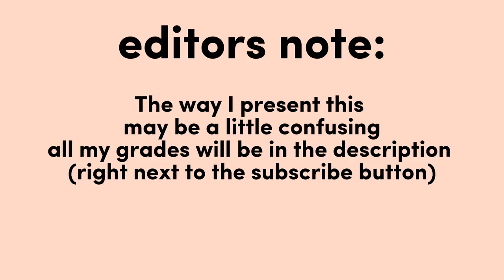How I got into Yale University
Today I tell you how I was accepted into Yale Univerity. I cover everything from grades to extracurriculars and much more!

Timestamps:
00:00 The part you skip
01:25 My Yale acceptance
03:26 My high school grades
05:52 My AP Classes
09:16 My Extracirriculars
10:49 Yale Essay Writing Process
13:44 Closing

The courses  that got me into Yale
English 9
English 10
AP Language - 5 AP Score
AP Literature (Traditions)
English Regents: 99

Global History 9
AP World History - 5 AP score
AP U.S History - 5 AP score
AP Macroeconomics

Algebra 1
Geometry
Algebra 2
Precalculus

Biology
Chemistry
Physics
Physics Regents: 89
AP Biology
AP Psychology

Research 9
Research 10
Research 11
Research 12

3 years of French - 100 avg
LOTE: 94

4 Years of Student Government
4 years of Model UN
2 Years of the Student Diversity Committee
4 Years of babysitting for 40+ hrs a week
2 SYEP Jobs

The courses and extracurriculars that got my friends into the ivy league
here are some of the courses my friends took that were different from mine:
AP Chemistry
AP Genetics
AP Phsyics
Astronomy
Post AP Psychology
Engineering and coding (4 year program)
AP Computer Science
Game theory
Multi-variable calculus
AP Microeconomics
AP Comp Gov

Lowest final score in a class: 90

Here are some extracurriculars they engaged in:
Key Club
Film production club
(various leadership positions in student-led clubs)
Volunteer Organizations
Start-up companies/organizations
Speech and Debate
Various household jobs
Stunt and Cheer
Music clubs/teams
Robotics
+more!
This was just to show you that the path isn't linear! Take what you enjoy and do well at it!

𝐼𝑚𝑝𝑜𝑟𝑡𝑎𝑛𝑡 𝑙𝑖𝑛𝑘𝑠
Stay in the know and keep updated with all of my favorite things

💌𝐷𝑒𝑠𝑐𝑟𝑖𝑝𝑡𝑖𝑜𝑛
In this video, I tell all about everything that got me accepted into the IVY Leagues. I was accepted Early (December 15) into Yale University. I go over the grades, extracurriculars, and more that got me into Yale!

☽𝑐𝑎𝑝𝑐𝑢𝑡, 𝑣𝑙𝑙𝑜 𝑎𝑛𝑑 𝑝ℎ𝑜𝑡𝑜𝑠 𝑓𝑜𝑟 𝑓𝑖𝑙𝑡𝑒𝑟𝑠

{✉️𝐴𝑏𝑜𝑢𝑡 𝑚𝑒}
𝐻𝑖 ❤︎ 𝐼 𝑎𝑚 18 𝑦𝑒𝑎𝑟𝑠 𝑜𝑙𝑑 𝑎𝑛𝑑 𝐼 𝑙𝑖𝑣𝑒 𝑖𝑛 𝑁𝑌𝐶! 𝐼 𝑠𝑡𝑎𝑟𝑡𝑒𝑑 𝑡𝑎𝑘𝑖𝑛𝑔 𝑡ℎ𝑖𝑠 𝑠𝑒𝑟𝑖𝑜𝑢𝑠𝑙𝑦 𝑎𝑟𝑜𝑢𝑛𝑑 𝑂𝑐𝑡𝑜𝑏𝑒𝑟! 𝐼 𝑐𝑎𝑛'𝑡 𝑤𝑎𝑖𝑡 𝑡𝑜 𝑠𝑒𝑒 𝑤ℎ𝑒𝑟𝑒 𝑤𝑒 𝑔𝑜 ❤︎